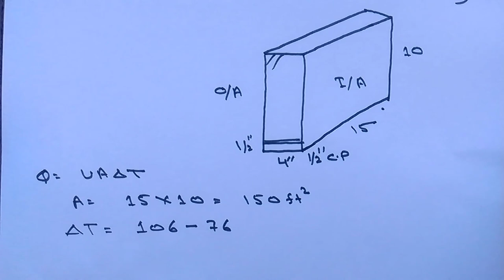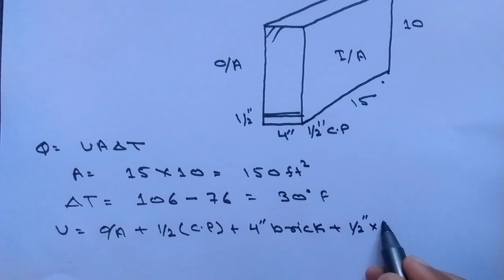Heat Load Calculation in Hindi | Heat Load Calculation in HVAC Part – 1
This tutorial explains about " heat load calculation using formula " and explain how to heat load in wall and roof. Hope you will understand heat load calculation in hvac.

Thanks and Love